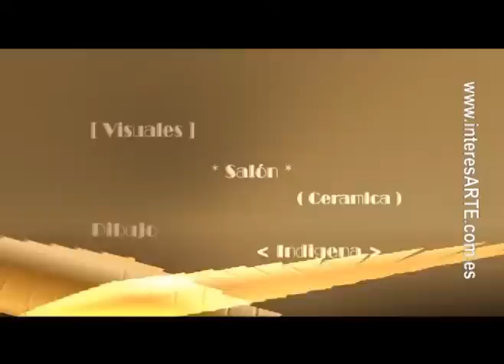Nayra Hernández -CERAMISTA, Maracay -Venezuela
1er segmento
1era Temporada Serie InteresArTE